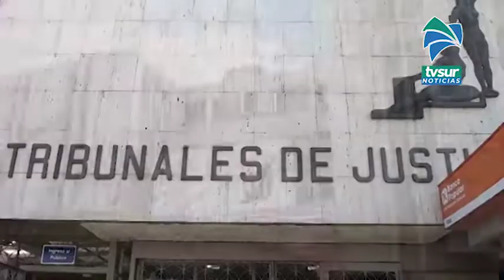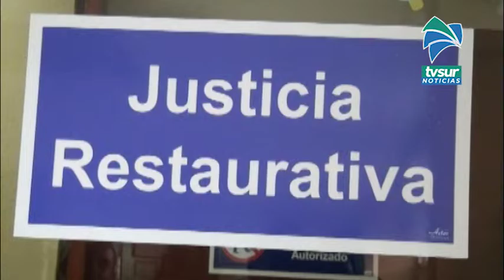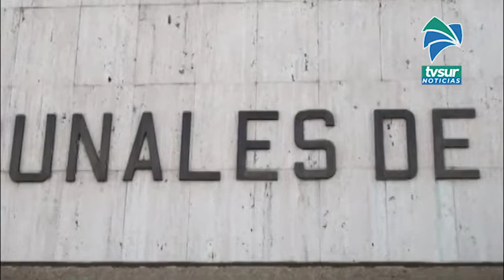Fiscalía apeló resolución que dejó en libertad a sospechoso de amenazar de muerte al Presidente